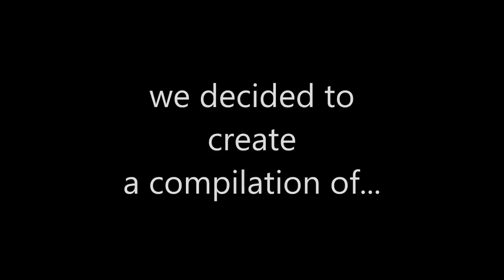Duct Tape and Popsicle Sticks: Along with a Woman who...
For those of you who regularly watch our Duct Tape and Popsicle sticks videos, you already know that every week MIchael introduces Maria as something crazy.  In preparation for our 100th episode, we decided to produce a video compilation of the creative ways Michael has chosen to introduce Maria Keiser. We hope this amuses you as much as it amused us to create it.

Find out more about Mike and Maria Keiser, E Circle Marketing, and other small business marketing solutions
Our podcast Grow your Small Business Our Podcast Grow your small business

E Circle Marketing is located in Manchester, Connecticut and helps small business owners solve their marketing needs.